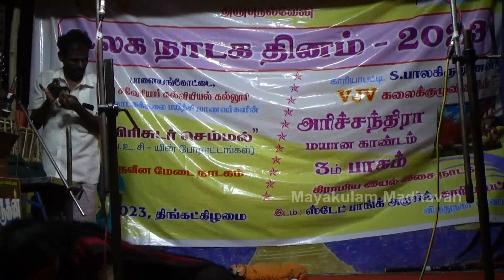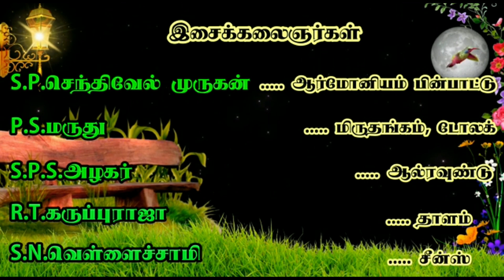(Kariyapatti 6) இறந்த மகனை எரியூட்ட வந்த எனக்கு இந்த கதியா?இறைவா இது என்ன சோதனை?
நன்றி !